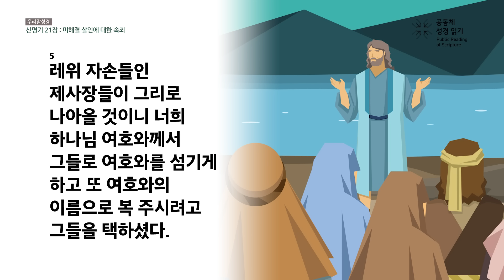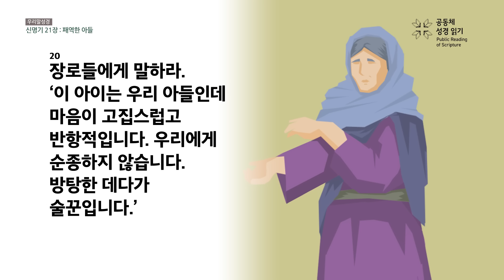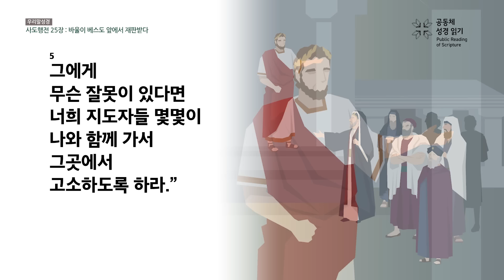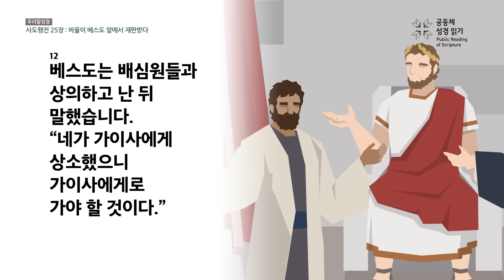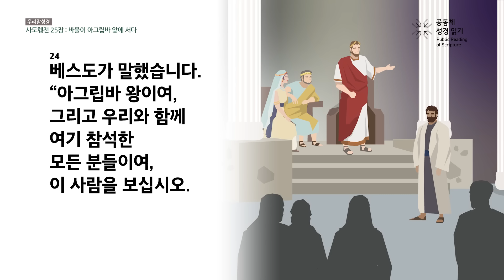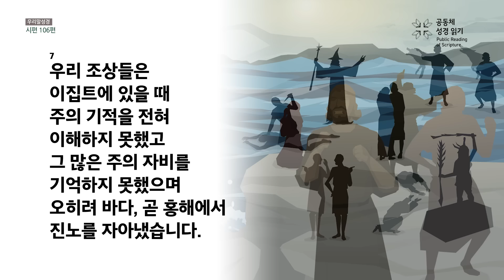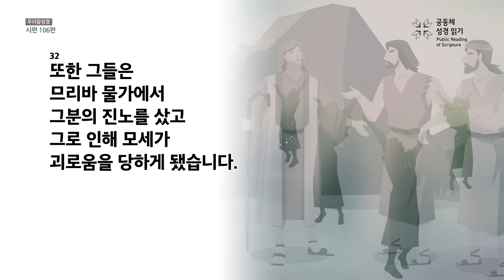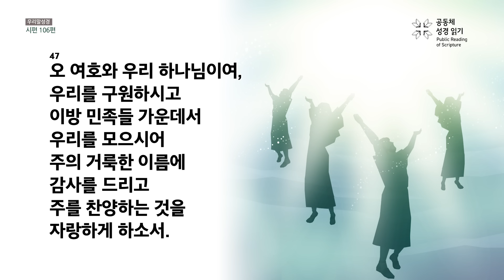신구약 함께 읽기(우리말 성경)_4월 15일_106일차 (신 21, 행 25, 시 106)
신명기 21장, 사도행전 25장, 시편 106편